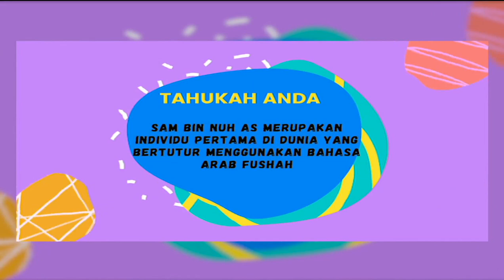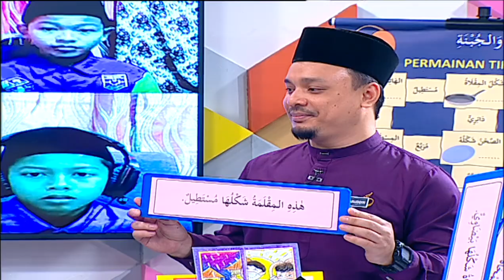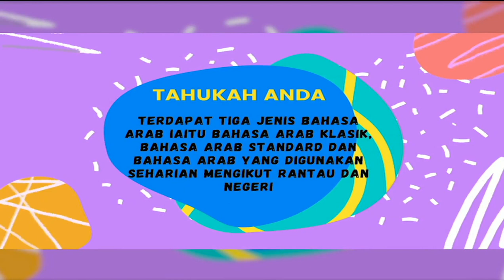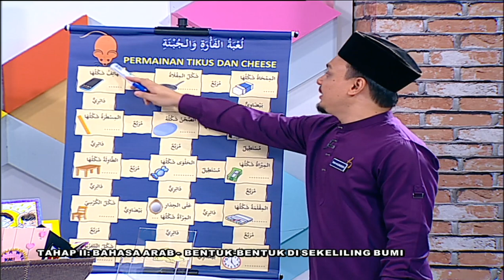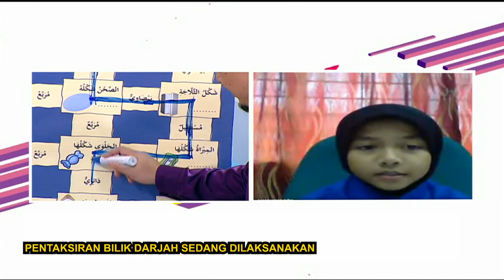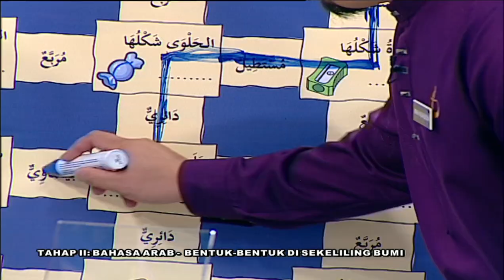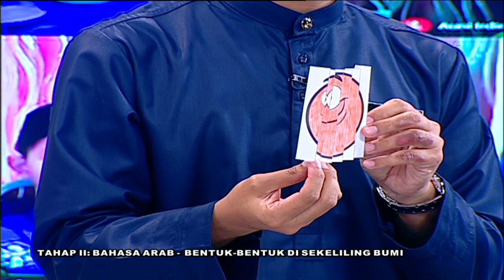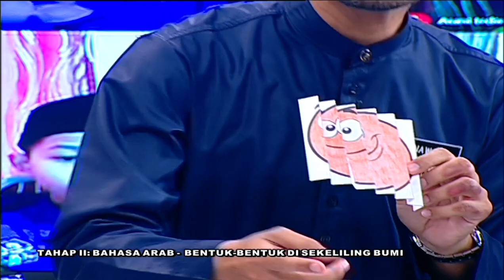DidikTV SR Tahap 2 Teroka Ep 88 Bahasa Arab Bentuk Bentuk Di Sekeliling Bumi